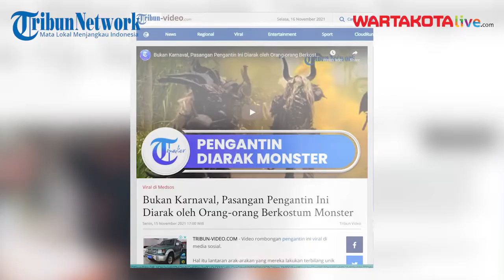Viral Pengantin Diarak Orang-orang Berkostum Monster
Hal itu lantaran arak-arakan yang mereka lakukan terbilang unik dan tidak biasa.

Terlihat dalam video yang diunggah oleh akun TikTok Sanggar Rias mehrunisa, pengantin tersebut diarak oleh rombongan monster, Para monster itu pun berdiri di kanan dan kiri rombongan.
Monster bertanduk itu juga dilengkapi dengan aksesoris kapal, tambang hingga senjata lainnya.